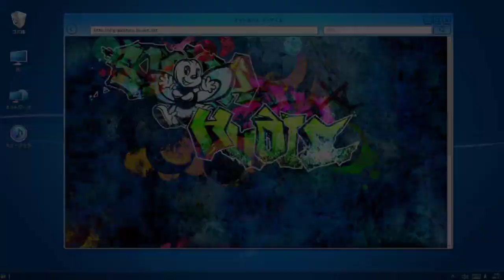Digimon Story : Cyber Sleuth – Hacker's Memory Playthrough Part 93 : YHS - 428